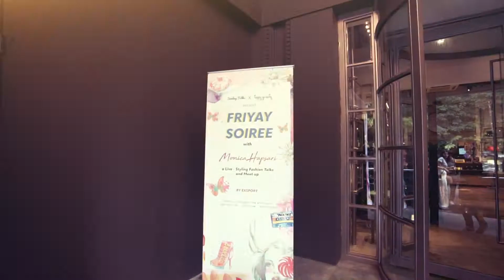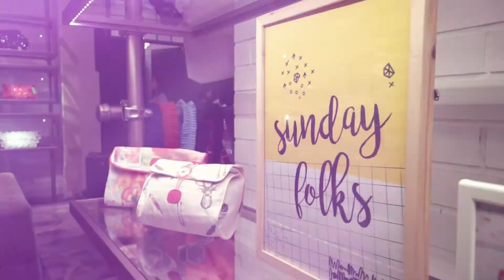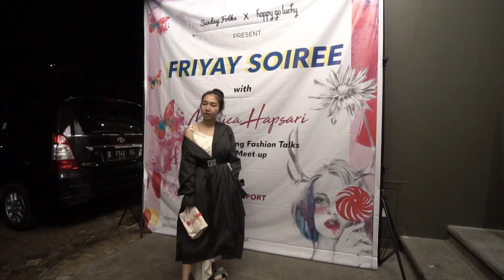EXSPORT Friyay Soiree with Monca Hapsari by Sunday Folks x HGL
Pada Jumat Sore, 13 Oktober 2017, @exsportbags @sunday_folks bersama dengan @hglhouse mengundang special attendees untuk live Fashion Styling and Meet up yang dipandu oleh @monicahapsari.

Event Live Fashion Styling and Meet up ini diadakan di @hglhouse dan dimulai dengan short workshop yang membahas basic fashion styling oleh Desainer Monica Hapsari. Sesi ini diikuti oleh special attendees dengan sangat antusias.

Special Attendees ini diantaranya ada @_alrabbanys @arrestabila @anggrainivetty @bellattamimi @laraspermatasari @sarkucan @hannysophia @rianarizki @azkiaakbar dan @nova_yolanda

Dalam salah satu sesi, mereka ditantang untuk berkreasi styling dengan @sunday_folks bags dan outfit dari @hglhouse. Dalam tantangan fashion styling ini, special attendees mempraktekkan semua ilmu yang didapatkan dari workshop bersama Desainer Monica hapsari. Mulai dari paduan warna, menyesuaikan warna outfit dengan skin tone, pemilihan potongan baju yang sesuai dengan body shape, hingga karakter fashion dan editorial ootd.

Simak cerita Friyay Soiree lainnya di akun instagram @exsportbags yaa!